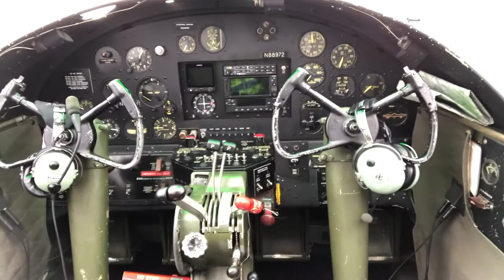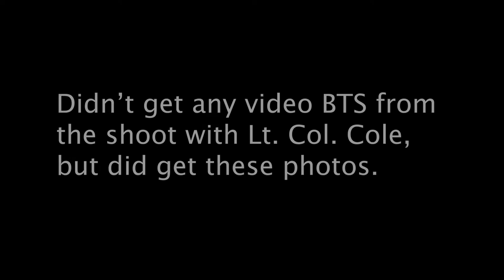Photographing a living legend - Vlog 51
Airshow days 2 and 3 were full of light painting and photography Col. Dick Cole who is the last remaining member of the Doolittle Raiders. Such and honor!

"Entire"

The drone I use
My everyday camera
My special camera
Awesome radio transceivers
My go to lens
My other lens
My REALLY wide lens
Some great umbrella modifiers
Great affordable shotgun mic
Light Painting light 1
Light Painting light 2
Light Painting light 3
Wacom Tablet
The BEST portable hard drives
A great monolight strobe